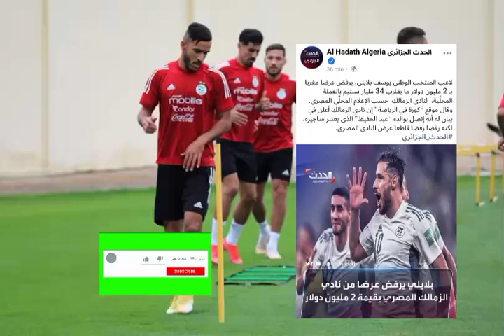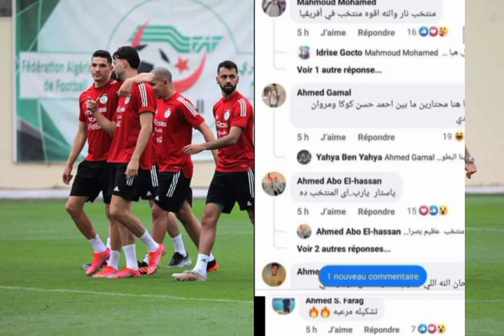بلايلي يرفض عرض الزمالك .ردود أفعال الجماهير المصرية عن قائمة بلماضي . و جديد المنتخب الجزائري